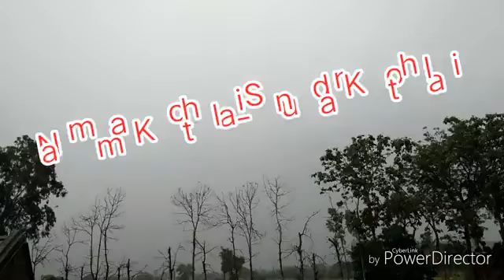First rain of the season 2018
Kothali  tq: Chikodi , Belagavi